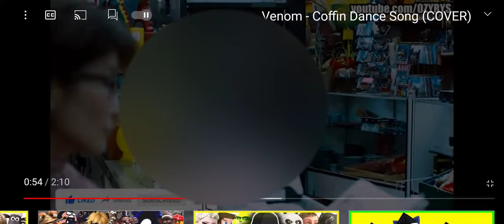venom coffin dance